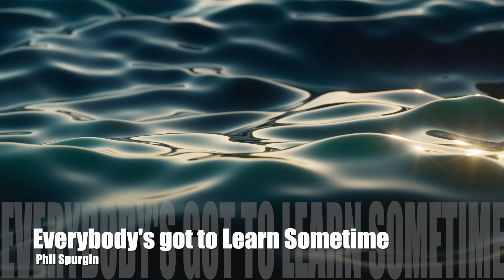The Corgis - Everybody’s Got to Learn Sometimes - by Phil Spurgin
Another home grown work written, recorded and released by me for you to enjoy.

All works are created in house using my home studio.